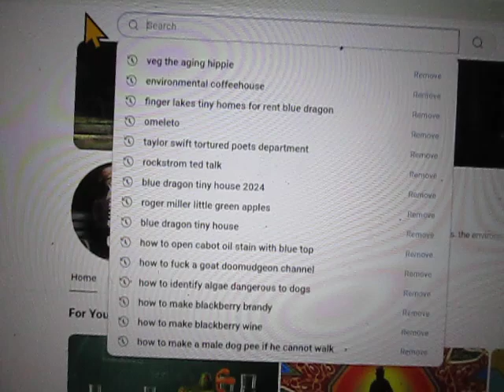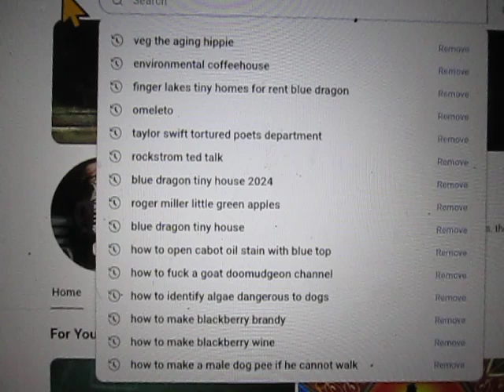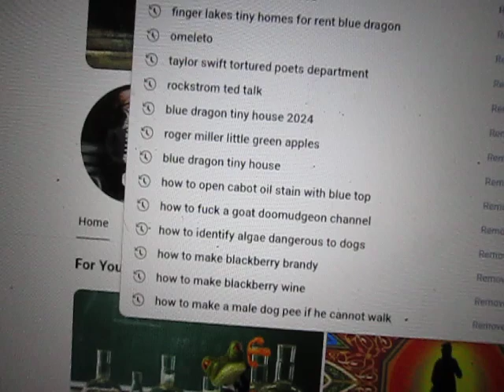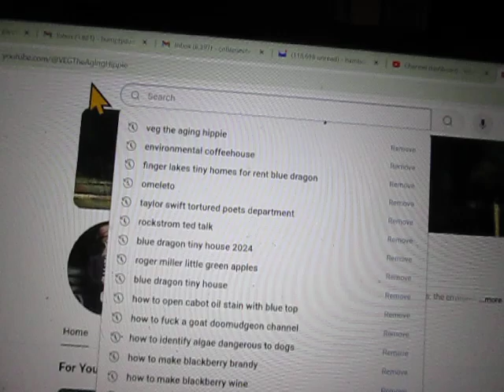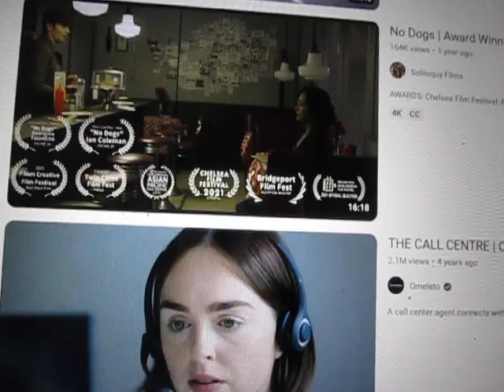Your YouTube Search History is the Window to Your Soul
Not sure what this says about me, or about Veg the Aging Hippie, for that matter...